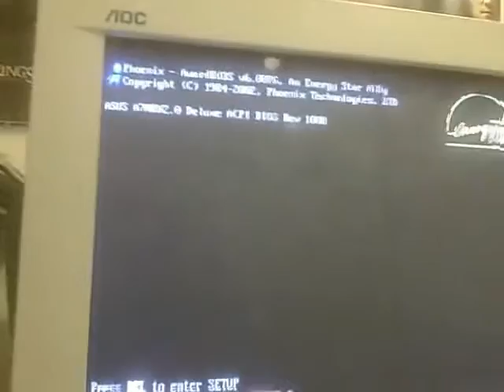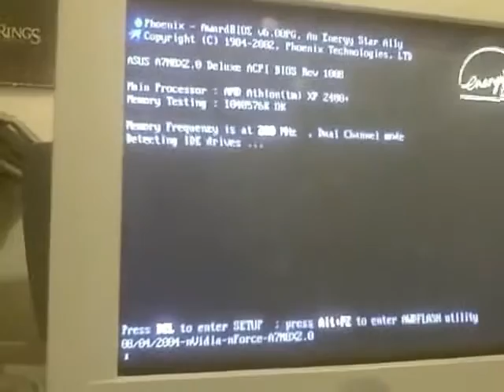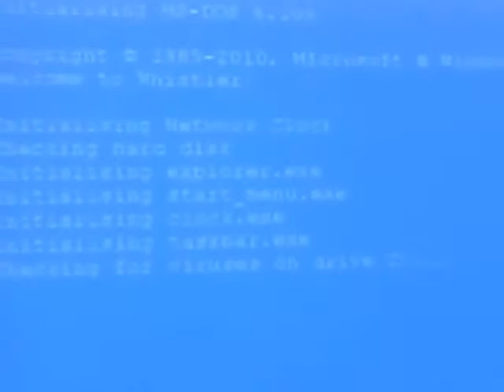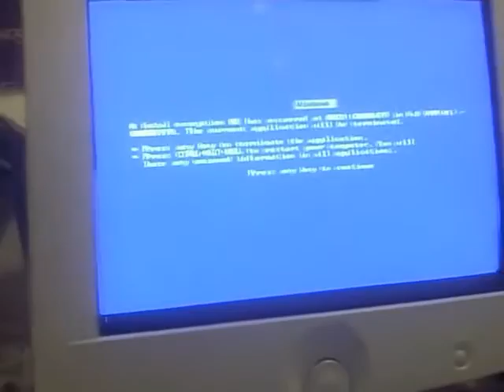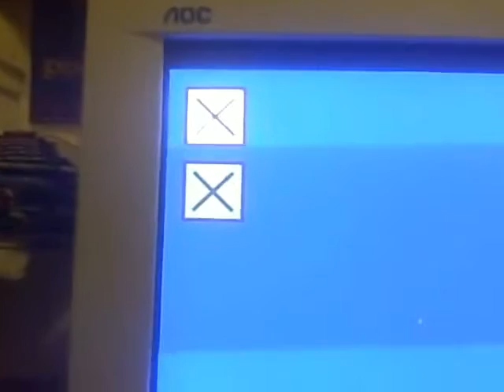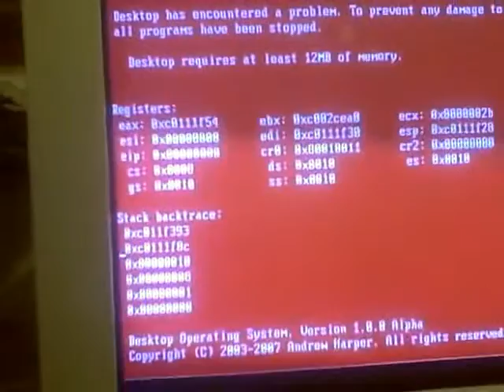Windows Whistler Bad Edition Slow Part 2